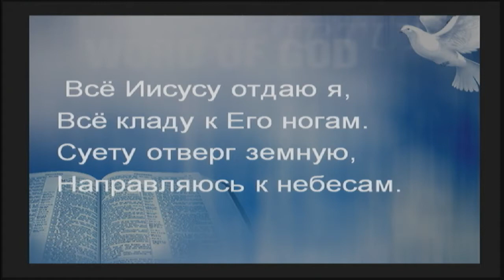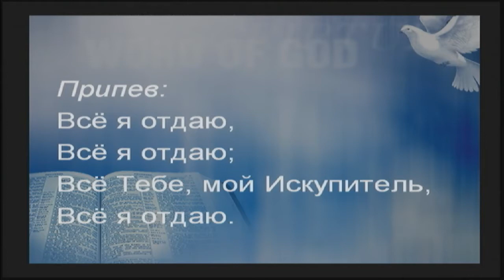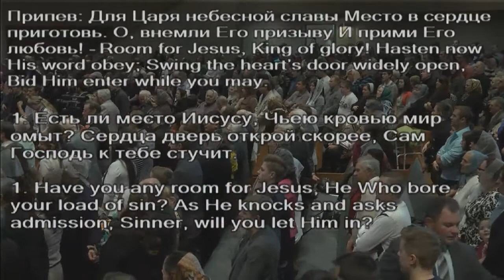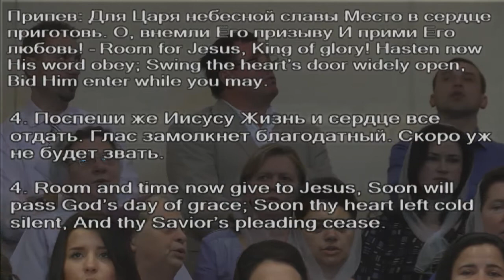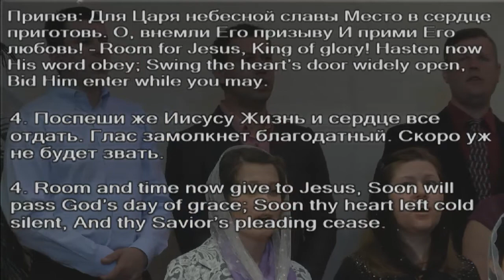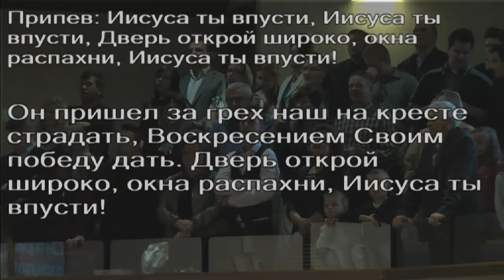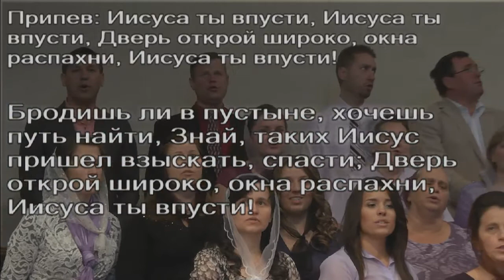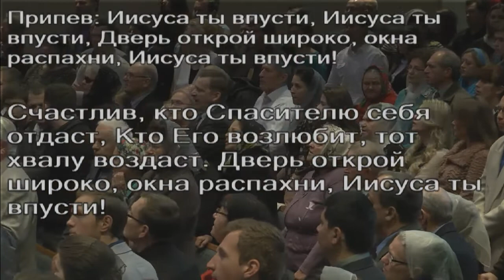13 October 2013 Sunday morning